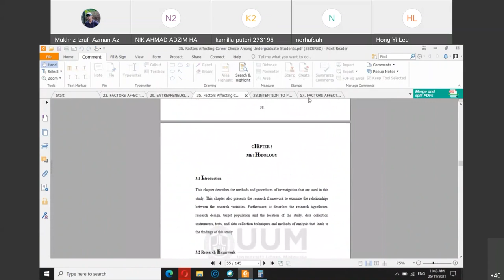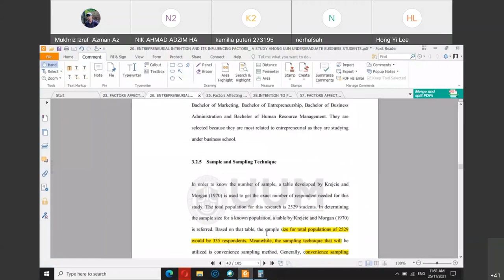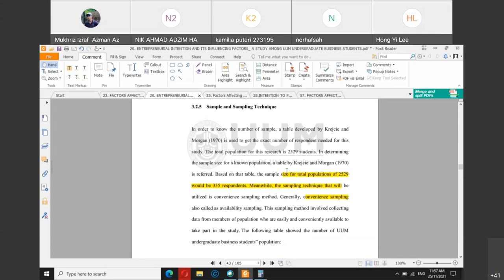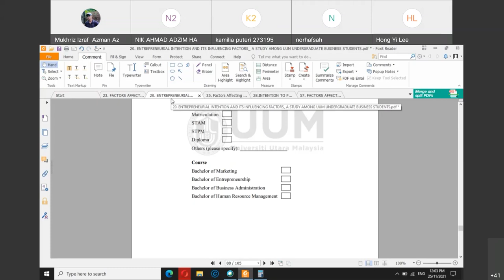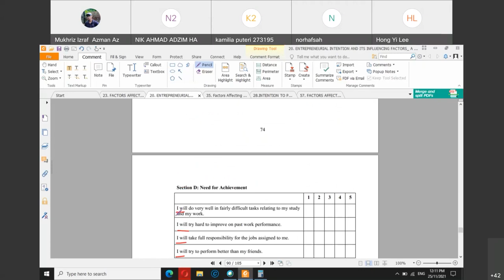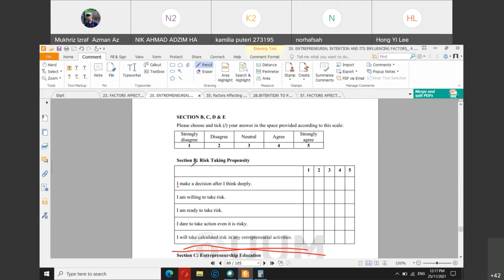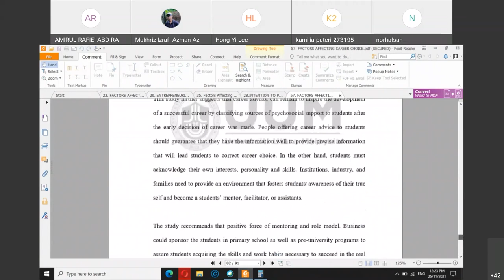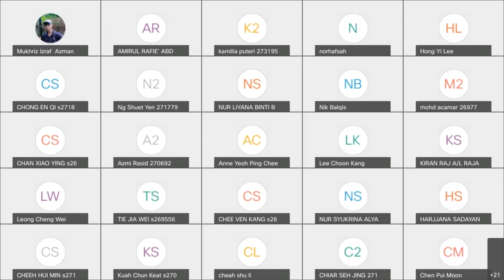BEER3043 GROUP A :25 NOV 2021